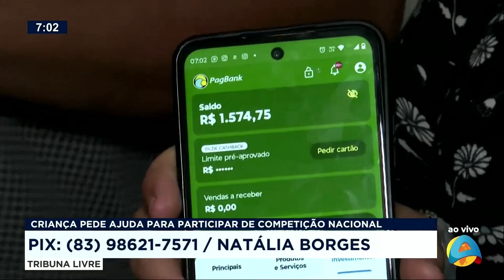Tribuna Livre - Apelo: criança pede ajuda para participar de competição nacional